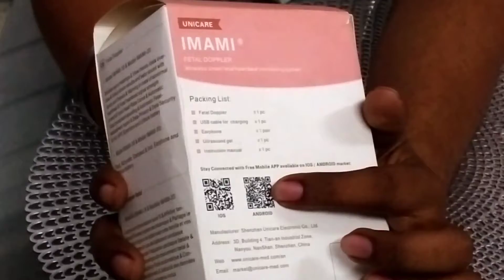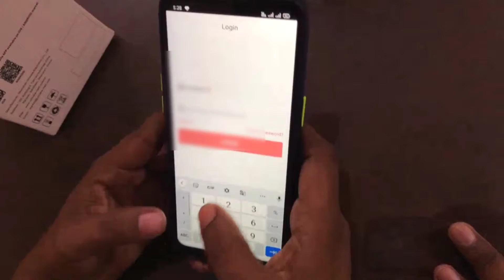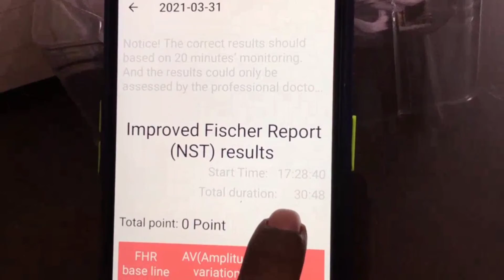How To Use Small Fetal Doppler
Fetal Doppler is small machine and use to hospital and Home care .  A Doppler fetal monitor 🍼 is a hand-held ultrasound transducer used to detect the fetal heartbeat for prenatal care. It uses the Doppler effect to provide an audible simulation of the heart beat. Some models also display the ❤️ rate in beats per minute (BPM). Use of this monitor is sometimes known as Doppler auscultation. The Doppler fetal monitor is commonly referred to simply as a Doppler or fetal Doppler. It may be classified as a form of Doppler ultrasonography (although usually not technically -graphy but rather sound-generating). 📉

Specifications

1.Wireless sync readings
2.View trends / data overtime
3.Easily share results with family and friends
4.Fetal heart rate curve
5.Automatic fetal movement counting
6.Automatic fetal assessment report
6.Data privacy
7.Data security